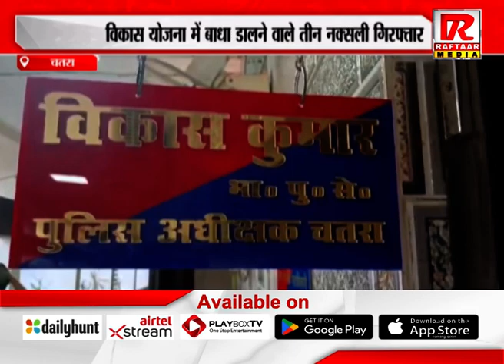चतरा : टीएसपीसी नक्सलियों को बड़ा झटका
Raftaar Media